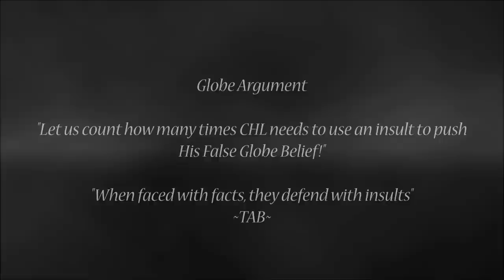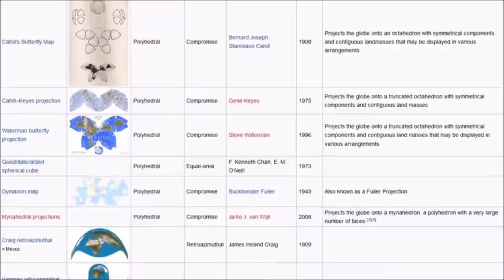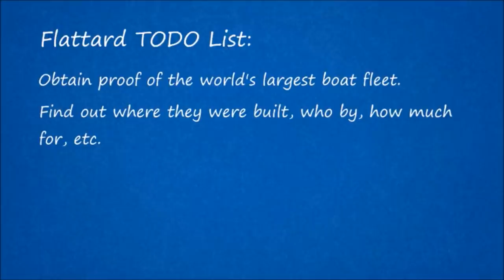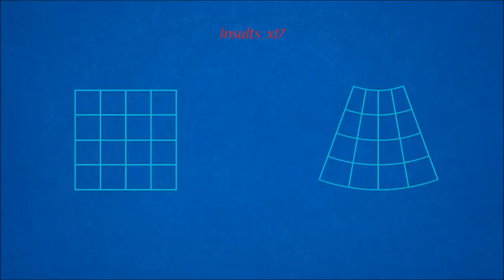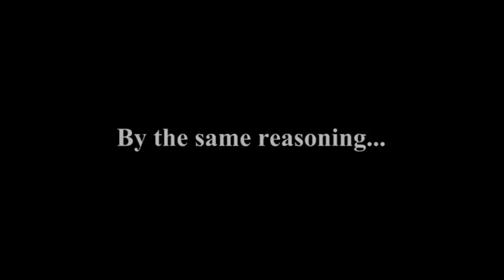Flat Earth - Another Globe Liar!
I wanted to point out the insults within this globe believers video and allow you to see how they distort the truth of the Flat Earth Facts to make assumptions backed by their logic and insults to drive it home!

**Please read our rules before posting a comment, we do not hide the fact we delete comments! We don't have time to argue with those that want to muddy the water, we are about the Truth, like it or not!

God Bless